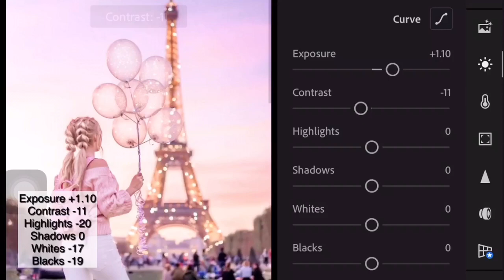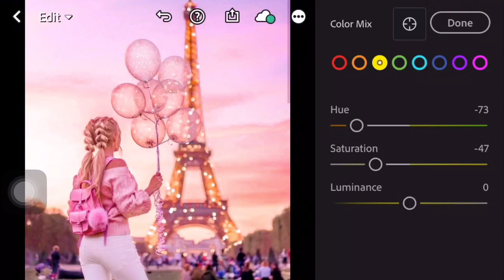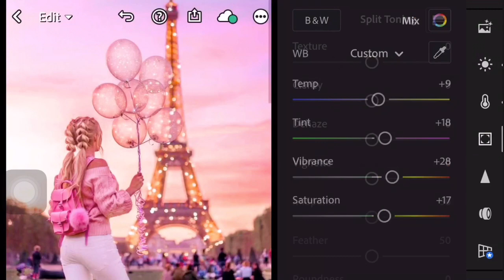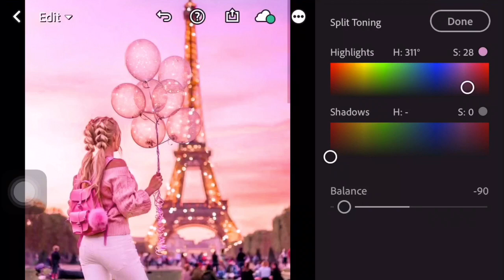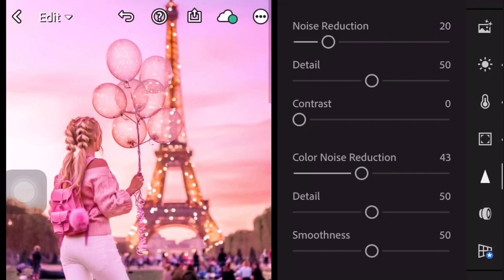Transform Your Photos with Pink Sky Preset – Perfect for Gorgeous Sunsets and Skies!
Lightroom Mobile Pink Sky Tutorial Free DNG

App:
Lightroom